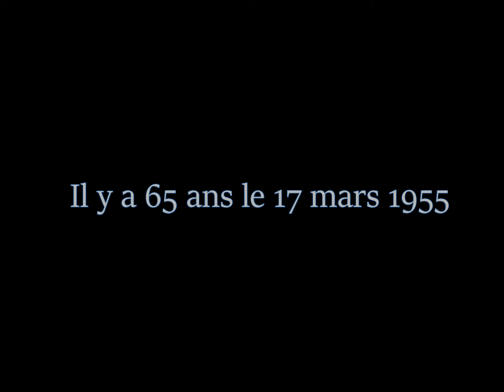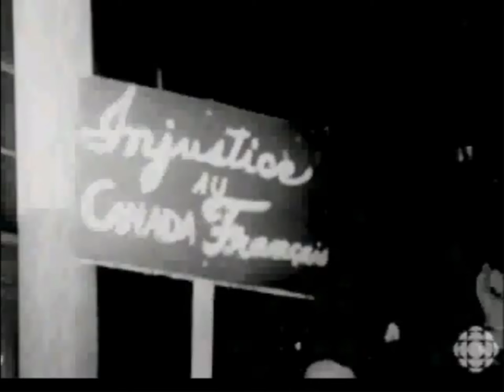L'émeute du ''Rocket'' Richard il y a 67 ans.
L'Émeute Maurice Richard, également appelée émeute du Forum, est une émeute qui s'est déroulée le 17 mars 1955. Elle s'est passée après un match au cours duquel Maurice Richard, joueur des Canadiens de Montréal, a frappé un juge de ligne et par la suite a été suspendu pour le reste de la saison 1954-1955 de la Ligue nationale de hockey et les séries éliminatoires de la Coupe Stanley. Le match suivant du calendrier des Canadiens a lieu le 17 mars 1955 au Forum de Montréal contre les Red Wings. La police de Montréal déconseille alors au président de la LNH, Clarence Campbell, de se rendre au match tellement la foule est remontée contre lui. En effet, des milliers de Montréalais se dirigent vers le Forum, certains pour assister à la rencontre et d'autres pour manifester à l'extérieur de la salle6. Campbell fait fi des conseils de la police et se rend au match accompagné de son épouse, sous les huées du public. Alors que les Red Wings mènent 4-1, les spectateurs du match jettent tout ce qu'ils peuvent en direction de Campbell puis sur sa femme. Le président est physiquement agressé par des mécontents et finalement une bombe artisanale explose sur la glace forçant l'évacuation de la salle6. L'émeute explose alors dans le Forum puis se propage dans les rues de la ville. Cette émeute est considérée par plusieurs comme le début de la Révolution tranquille au Québec. Les dégâts de l'émeute s'élèvent à plus de 100 000 dollars canadiens alors que les environs de la patinoire sont saccagés et que six heures sont nécessaires à la police pour rétablir le calme9.

Maurice Richard doit intervenir en personne le lendemain sur les ondes pour lancer un appel au calme. Il déclare alors qu'il accepte sa punition et que la situation doit revenir au beau fixe afin que tout le monde se concentre sur le titre de champion de la saison régulière et sur la Coupe Stanley. Finalement, les Red Wings remportent le match par forfait des Canadiens et par la suite le titre de champion de la saison, puis la Coupe Stanley.